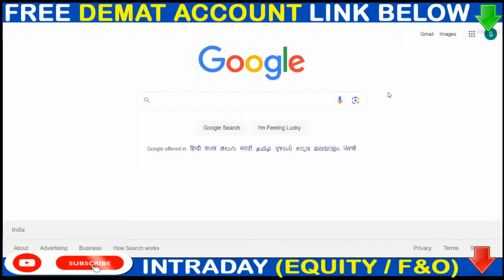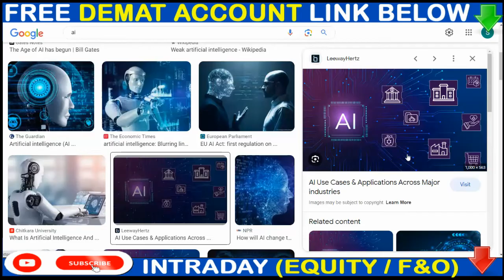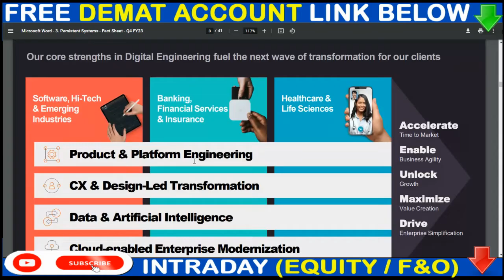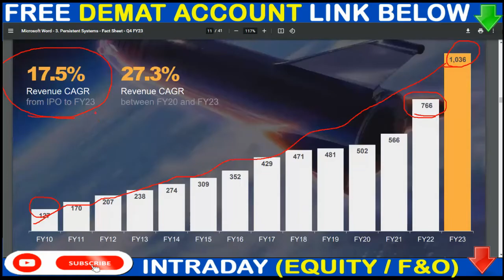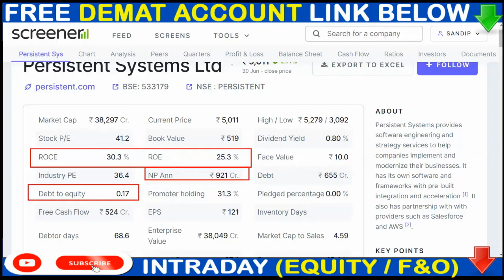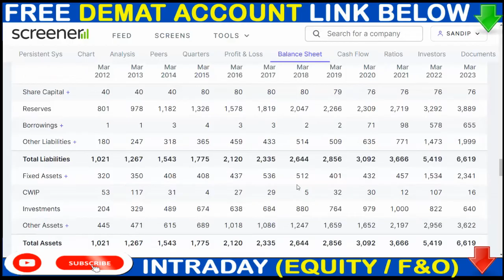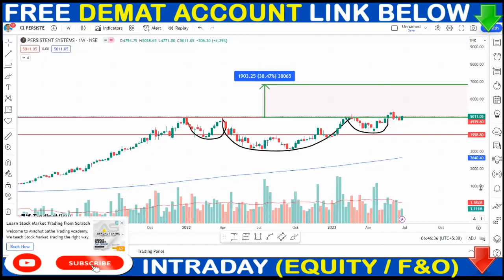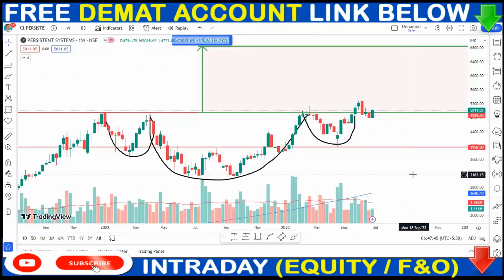AI stocks to buy 2023 | AI stocks in India |Top Artificial Intelligence (AI) stocks in India